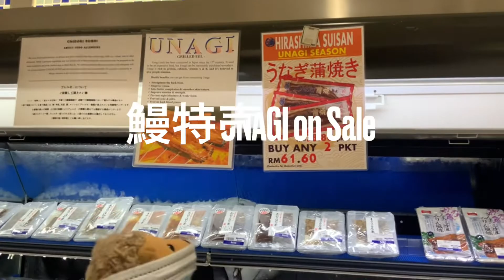Lockdown 2.0 Kuala Lumpur, Malaysia (クアラルンプール、再び都市封鎖）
In January 2021, the city of Kuala Lumpur in Malaysia is locked down again...
On 17th January, the hedgehog went the 1st shopping after started MCO(Movement Control Order).
There’s a very few people in the downtown KL.
Meanwhile, I saw someone else...

2021年1月、マレーシアのクアラルンプールは再び都市封鎖されました...
1月17日、ハリネズミはMCO（Movement Control Order）を開始してか初外出して、買い出しをしてきました。
クアラルンプールの中心街には、人がほとんどいません。
一方、人以外は…